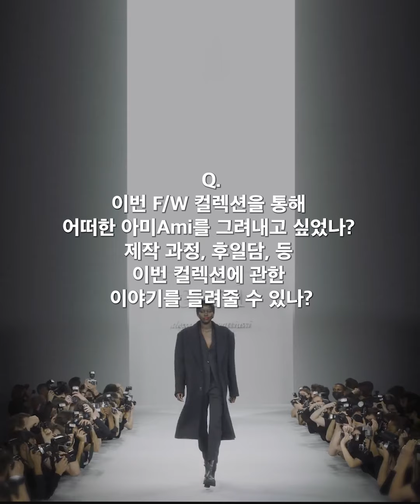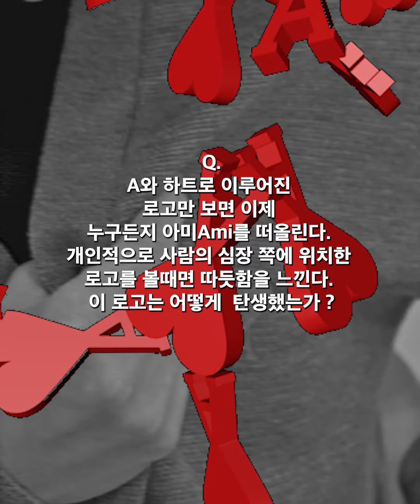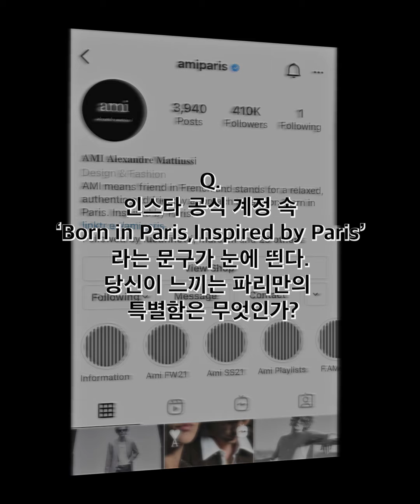ALEXANDRE MATTIUSSI / 온전히, 아미ami의 알렉상드로 마티우시.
온전히, 아미ami의 알렉상드로 마티우시.

Wholly, Alexandre Mattiussi of ami

Editor Seo Baesung
Film Kim Nayoung

더 많은 화보와 기사는 데이즈드 4월호에서 만나볼 수 있습니다.